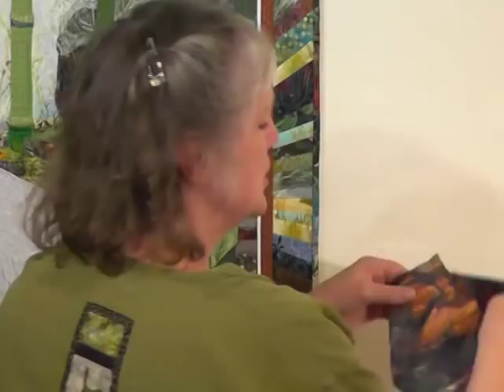choosing fabrics for landscape/pictorial quilting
This is a preview of Kathy McNeil's DVD available It is about designing, and constructing Landscape and Pictorial art quilts. The DVD is 50 minutes long with a bonus 30 minute workshop at the end. Available or Amazon.com Art Quilting With Kathy Mcneil